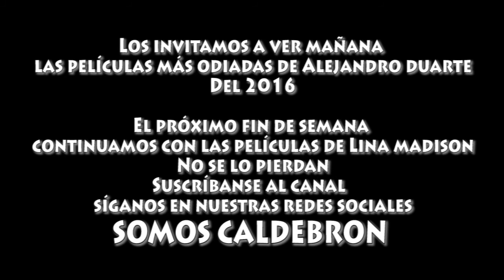Geek Code Especial: Mejores 5 películas 2016 (Según Alejandro Duarte)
Este es nuestro programa donde hablamos de todo lo concerniente a la cultura popular, preparamos este especial de 6 partes con las mejores y peores películas del 2016 según los integrantes de CALDEBRON

En este Capítulo el turno es de Alejandro Duarte contando cuales fueron para el, las mejores películas (Esperamos lo disfruten)